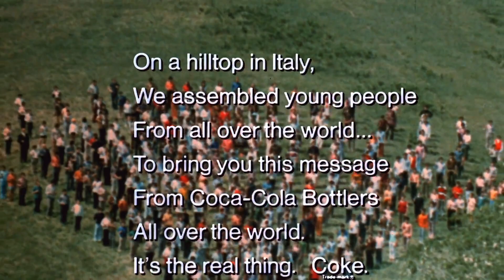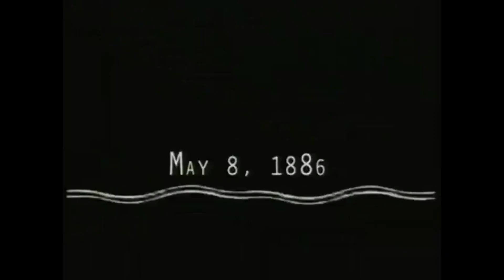𝓒𝓸𝓬𝓪 𝓹𝓲𝓽𝓪𝓵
Coca Cola is watching you, Uncle Sam wants you.